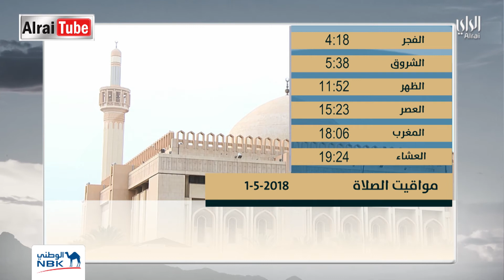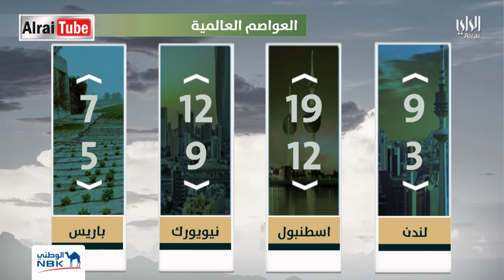حالة الطقس في الكويت